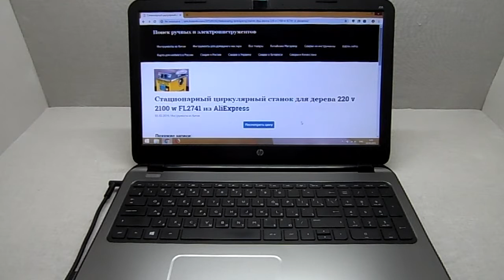Стационарный циркулярный станок для дерева 220 v 2100 w FL2741 из AliExpress